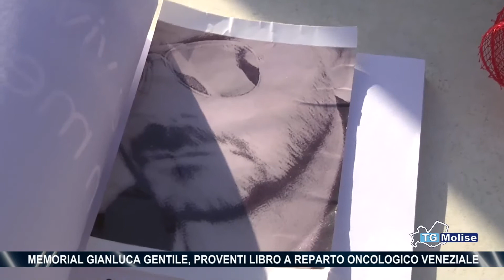Memorial Gianluca Gentile, proventi libro a reparto oncologico Veneziale